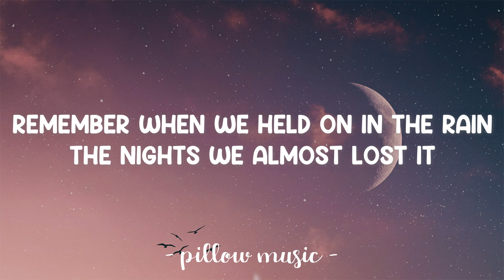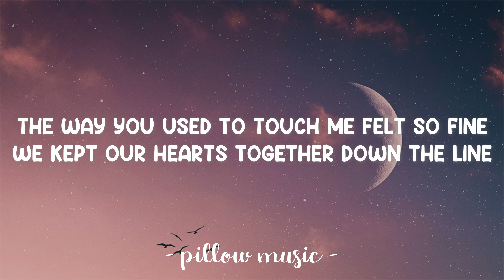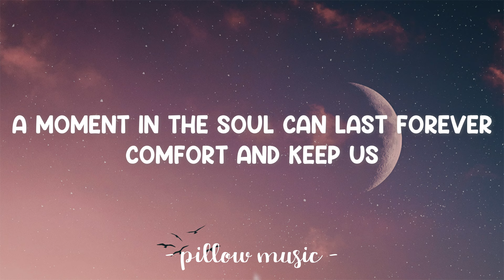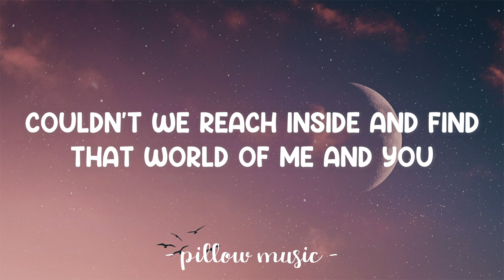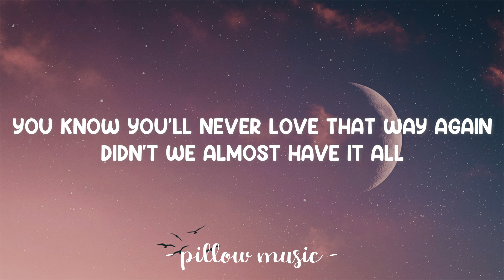Didn't We Almost Have It All - Whitney Houston (Lyrics) 🎵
Lyrics video for "Didn't We Almost Have It All" by Whitney Houston.

Didn't we have the best of times
When love was young and new?
Couldn't we reach inside and find
That world of me and you?
We'll never lose it again
'Cause once you know what love is
You never let it end

[Chorus]